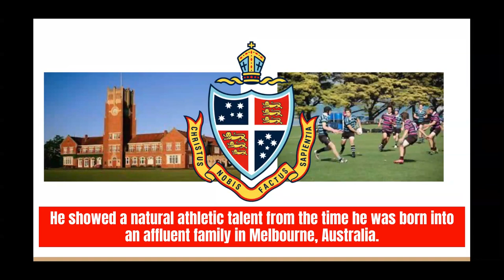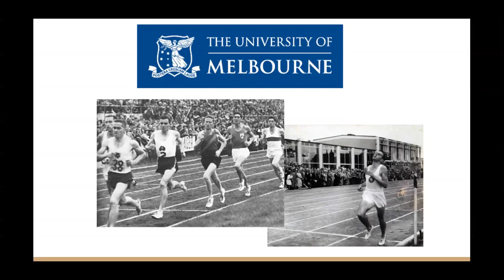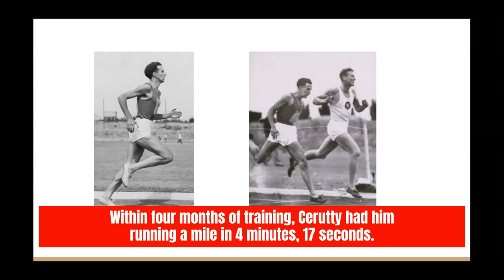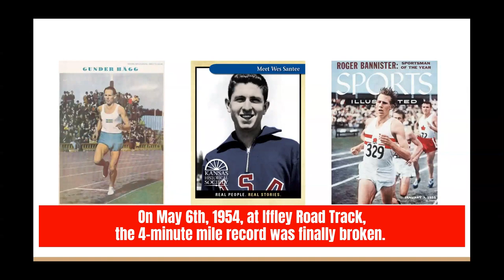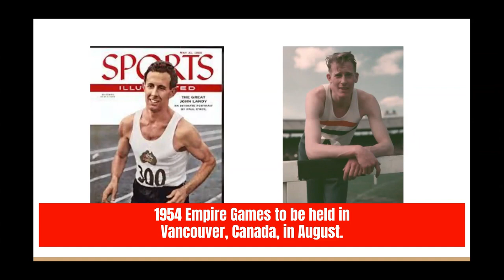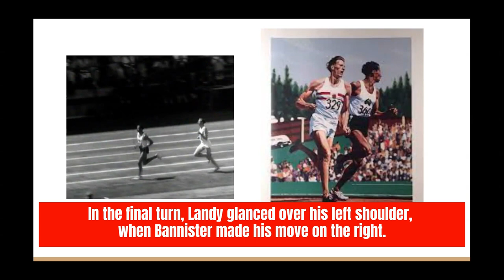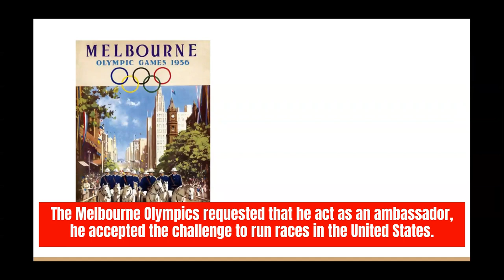On The Edge of History - John Landy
He may have been a superior athlete who won Olympic medals and broke world records, but he eventually fell short in a race with history.